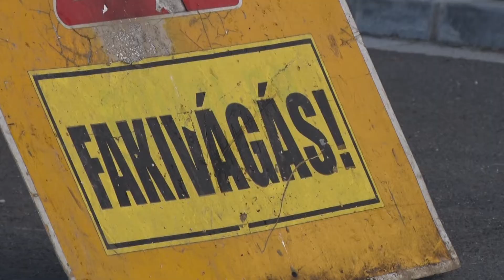KanizsaTV Híradó - Javában zajlanak a faápolási munkálatok